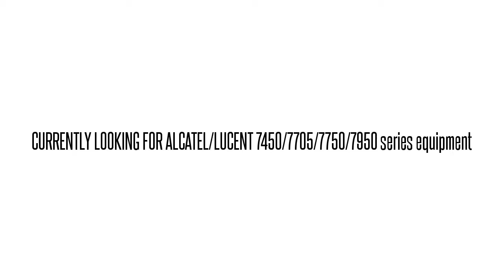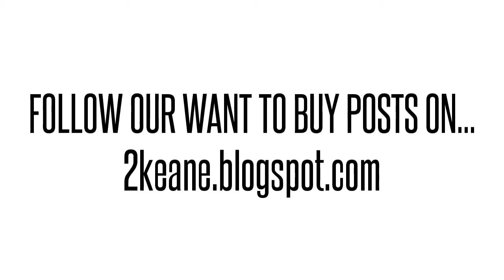3HE04274AA01 IPPAABZBAA 7750 SR-12 MED DPNDT ADPTR PRNCD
3HE04274AA01 IPPAABZBAA Alcatel/Lucent used parts exchange. BUY/SELL USED HERE!